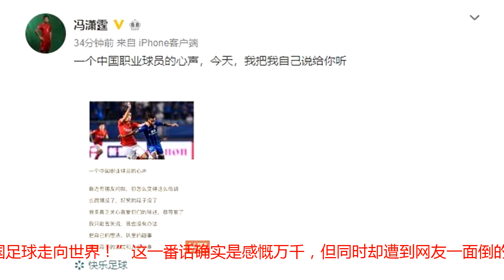冯潇霆晒过亿豪宅！江边奢华度吓楞美女，购300万宾利被叫散步帝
作为国足队长兼广州恒大中后卫的冯潇霆，在昨晚发表了一篇《一个中国职业球员的心声》是引起了不少的轰动。但是如今已经年薪超过800万的他也是遭到不少的吐槽，而从他晒出自己的豪宅更是让一众人都羡慕不已。1985年出生的冯潇霆，18岁就成为了中国国家队员，同时也是第一个国足、国奥和国青的三栖球员，毫无疑问是在国足内地位崇高的队长；而在职业赛场上，已经效力于恒大8年的他是帮助球队创下中超七连冠和2013年、2015年的亚冠冠军等荣誉。不过就在昨晚，这位国足队长对于他的队友黄博文怒删微博反击网络水军是力挺，并且是难得的写了一篇长文。具体内容是表现出自己队足球的热爱和回忆自己当年狂奔70米的经典一幕，并且在最后是写到：“为了你们，为了足球，我会坚持到底，因为我有一个梦想，中国足球走向世界！”这一番话确实是感慨万千，但同时却遭到网友一面倒的吐槽，都是纷纷表示：这些大话说得好听，但实际上就像之前国足比赛一样在场上散步？拿得到这么高的薪水、洋宅豪车就得对不起自己的工资，这只是球迷的基本要求，他们都只是“恨铁不成钢”才会吐槽你们. ​不得不说，网友的话也是十分有道理，如今中超中，郜林、武磊等年薪已经